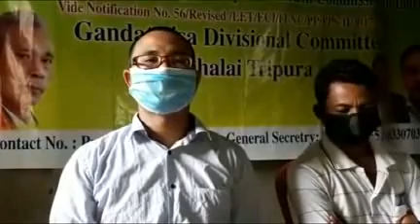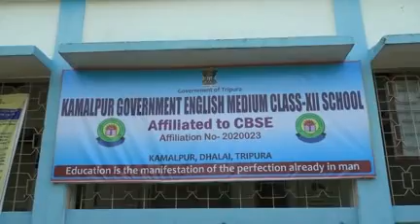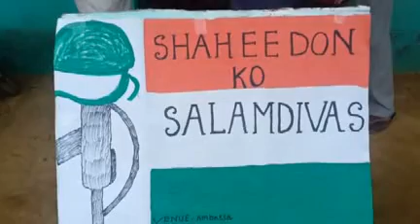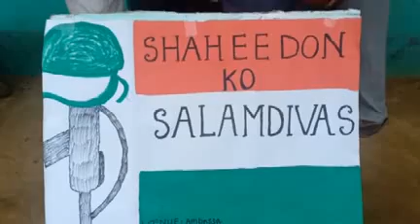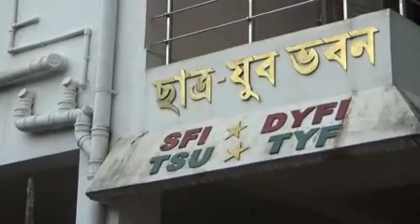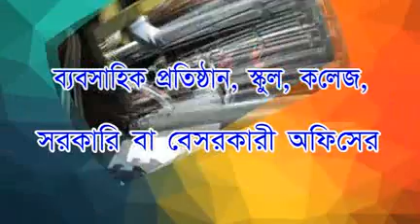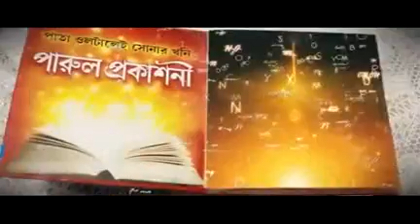26 06 2020 beng 3